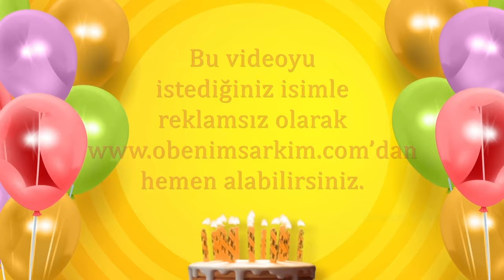İyi ki doğdun EMRE - İsme Özel Doğum Günü Şarkısı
İYİ Kİ VARSIN İYİ Kİ DOĞDUN EMRE

DOĞUM GÜNÜN KUTLU OLSUN EMRE
YENİ YAŞIN MUTLU OLSUN EMRE
BİR EMRE TUT GERÇEK OLSUN EMRE